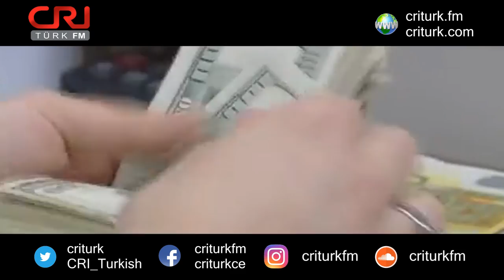CRI TÜRK Haber Turu - 09 Ekim 2017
● Astana sürecinde karar doğrultusunda gerginliği azaltma kontrol gücünde yer alan TSK unsurları, keşif faaliyetleri için İdlib'e geçti.
● ABD'nin Ankara Büyükelçiliği Müsteşarı Philip Kosnett'in Dışişleri Bakanlığına çağrıldığı ve ABD'nin vize işlemlerini askıya alması kararından dönülmesi yönündeki beklentinin iletildiği bildirildi.
● Adalet Bakanı Abdulhamit Gül, ABD'nin vize kararına ilişkin olarak açıklamalarda bulundu. ABD'nin İstanbul'daki konsolosluğunda yeni bir gözaltı kararı iddiasına ilişkin, "Bizim bilgimiz dahilinde olan 2. bir tutuklama ya da gözaltı kararı bulunmuyor" dedi.
● CHP Genel Başkan Yardımcısı Veli Ağbaba, Türkiye vizelerini askıya alan Amerika Birleşik Devletleri'ne (ABD) misilleme için Tütün Yasası'nın Meclis'ten çekilmesi gerektiğini savunarak, "Ey hükümet, ABD’ye cevap vereceksen ilk yapacağın şey, Tütün Yasası'nı Meclis'ten çekmektir" dedi.
● CHP'den Türkiye ile ABD arasındaki vize krizine yönelik biraçıklama geldi. CHP Grup Başkanvekili Engin Altay, ABD'nin tutumunun kabul edilemez olduğunu belirtti ve sağduyu çağrısı yaptı.
● Merkez Bankası, ABD ile yaşanan vize krizi sonrası yükselen dolar ve euro paritesinin ardından açıklama yaptı. Merkez Bankası, "Jeopolitik endişelerden kaynaklı geçici etki var yakından izliyoruz. Döviz likiditesi ile ilgili sıkıntı yok, döviz tevdiat hesapları en yüksek seviyede" dedi.
● Çin'in Birleşmiş Milletler Daimi Temsilci Yardımcısı Wu Haitao, uluslararası toplumun yoksulluğu azaltmayı öncelikli hedef olarak tanıması, özellikle de gelişmekte olan ülkelerin bu alandaki çalışmalarına yardım sağlaması gerektiğini belirtti.
● Aden Körfezi ve Somali açıklarında refakat görevini yürüten Çin Deniz Kuvvetleri'ne ait 26. filo, İngiltere'deki dostluk ziyaretini tamamlayarak Londra'dan ayrıldı.
● Xinjiang Uygur Özerk Bölgesi'nde sınır ötesi e-ticaret sektörünün hızla geliştiği, bu sektörde yılın ilk 9 ayında ihraç edilen mal sayısının 176 bine ulaştığı, gerçekleştirilen ticaret hacminin ise 1 milyon 220 bin ABD Doları'nı aştığı bildirildi.

UYGULAMALAR / APPLICATIONS